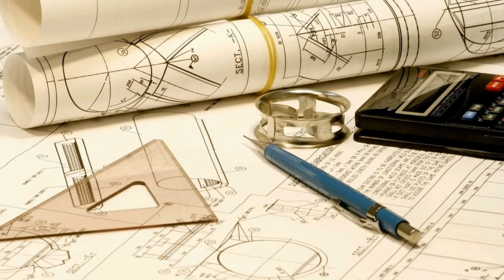Sudden Changes in TNEA Counselling??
Technical issues in TNEA Engineering counselling
Direct Counselling for special reservation category without prior information??

📕If you need details about any other Courses. Kindly, drop it in the comment box